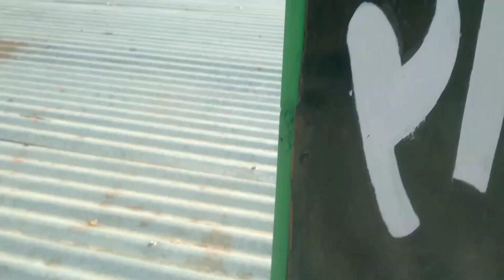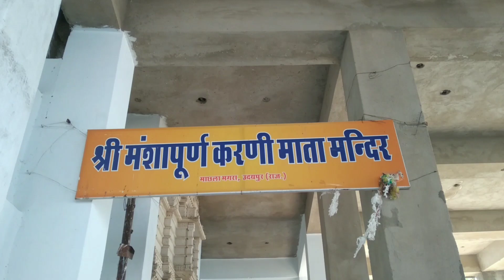उदयपुर करनी माता मंदिर || रोप-वे 🚡 मे जाने का आनंद आ गया || vloges in gujarati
उदयपुर करनी माता मंदिर ||  रोप-वे  🚡 मे जाने का आनंद आ गया ||